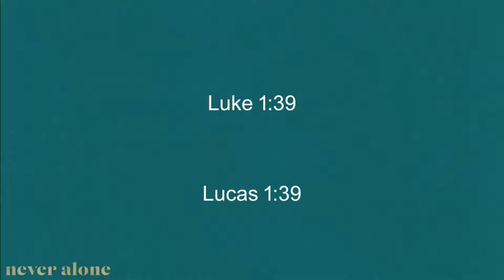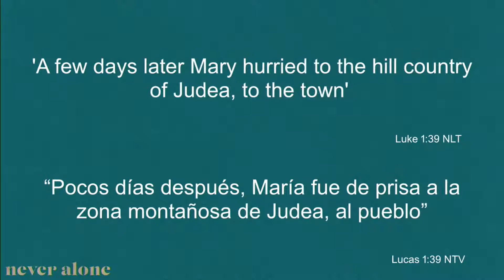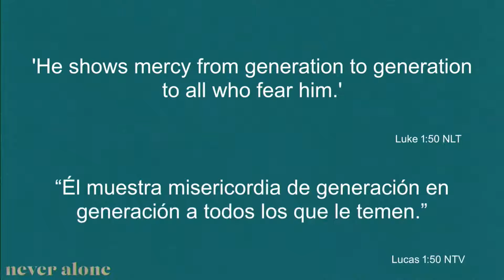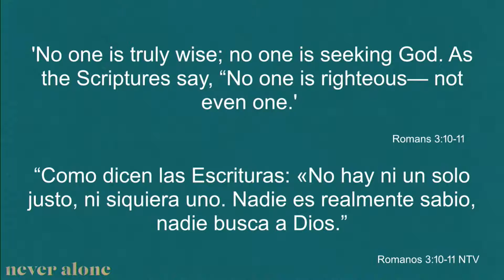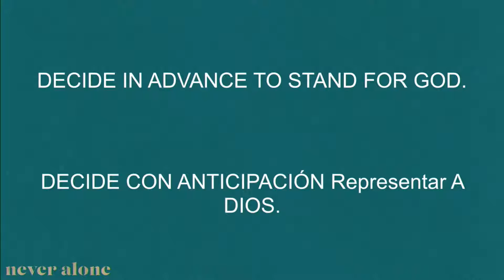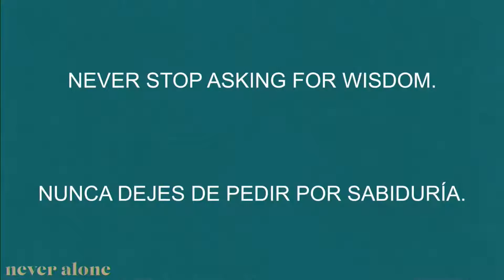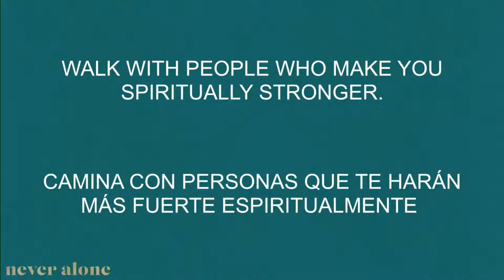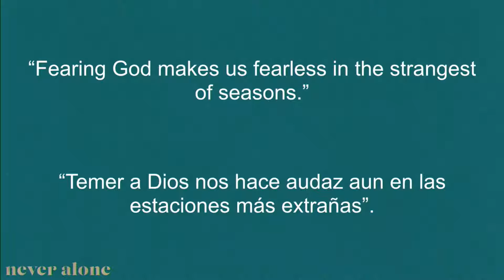NEVER ALONE - in the strangest of seasons